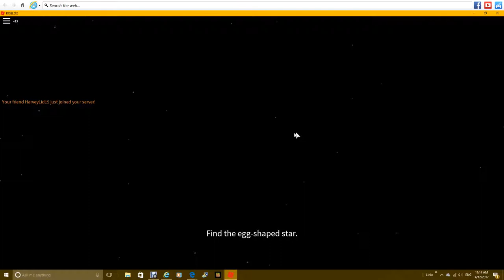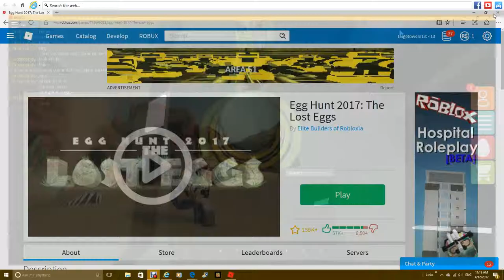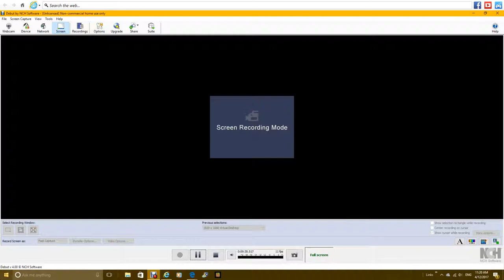Taige plays Roblox: Roblox 2017 Lost eggs egg hunt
Welcome to the original series of Taige plays Roblox! In this video I play Roblox Egg hunt 2017 the lost eggs!